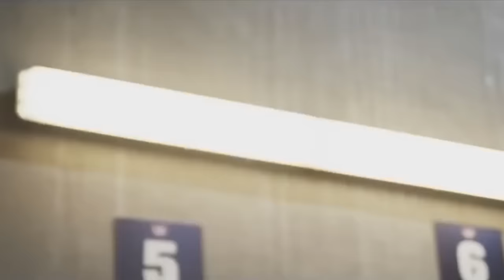Running Through Hell - Motivational Video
Motivational Video - Running Through Hell

Your World Within does not own the rights to these video clips.

Check out YourWorldWithin.com for more videos, articles, and community discussion